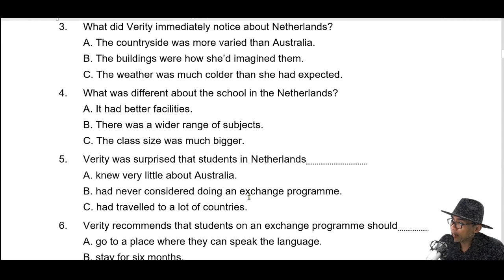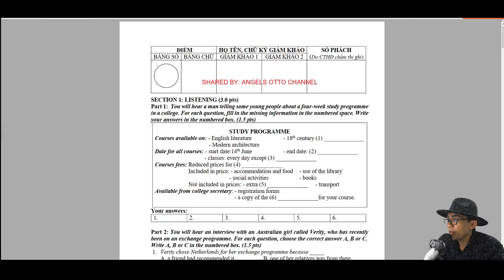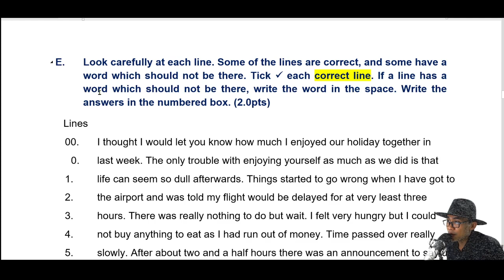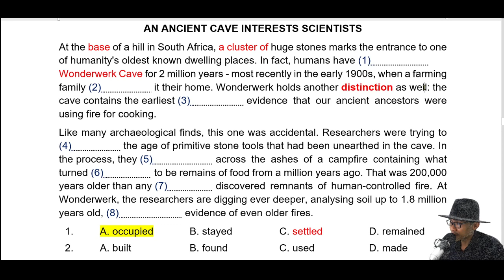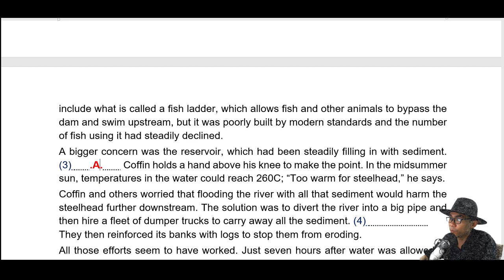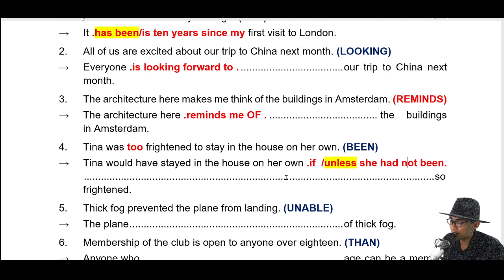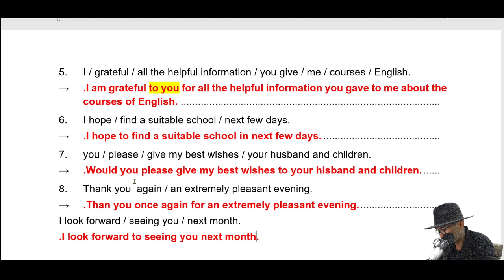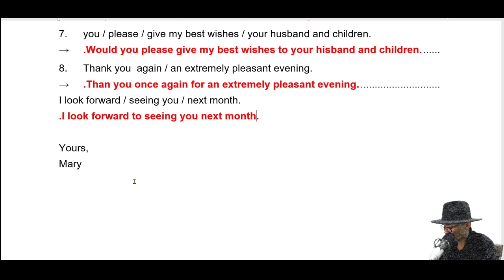Giải Đề Thi Chuyên Anh Đà Lạt 2020 - Video 1/1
+ Chuyên Anh Đà Lạt Lâm Đồng 2020
+ Luyện thi chuyên anh, HSG, tham khảo khóa học tại page "học với otto channel"